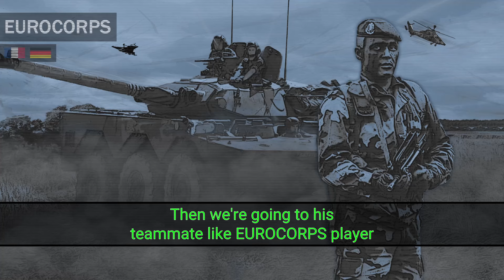WARNO - Why that game sucks, view of Eastern European community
Why the game WARNO, despite its potential, really misses the mark according to the Eastern European community. Video requested/ordered by End.

📌Order a training video - 500 UAH/1000 RUB

On the server you can get game tips, share game experience and also get decks for beginners.

00:00 Introduction
02:33 Game design critique and suggestions
09:27 Additional critque and suggestions